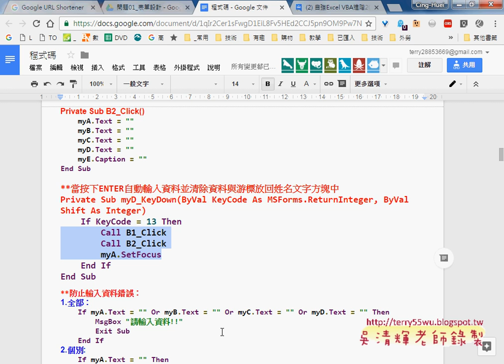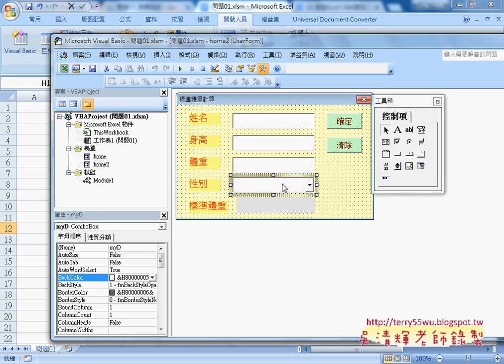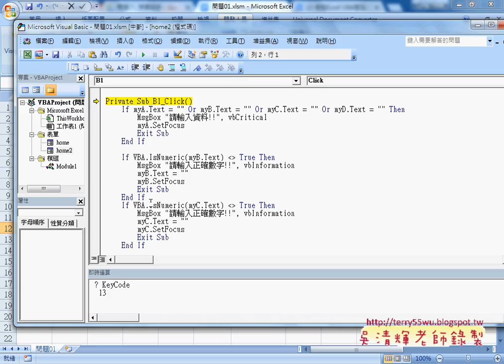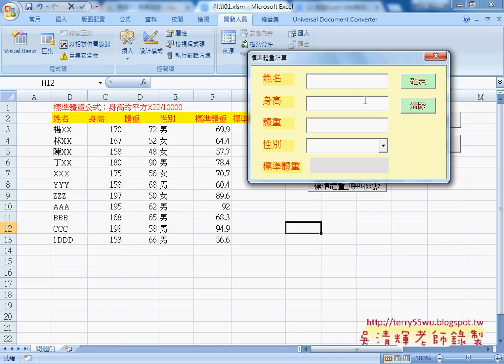08 當按下ENTER自動輸入資料